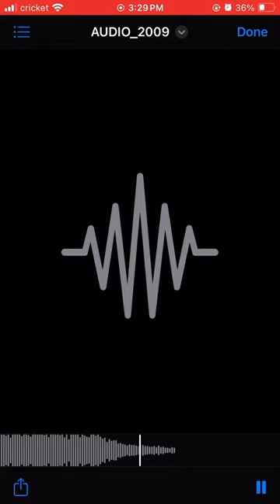Ytb fatt - Foxwood business